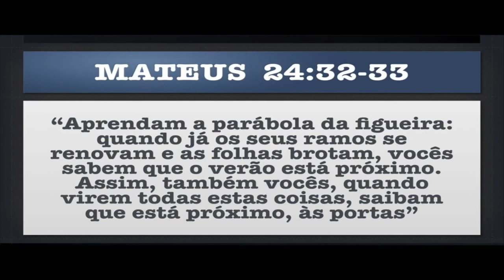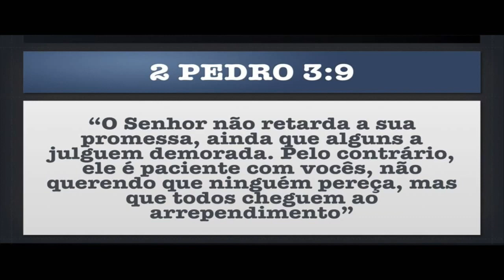A Parábola da Figueira - Pr João Lorini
Voce é nosso convidado a assistir nossa programação ao vivo todos os sábados as 10:20hs direto Igreja Adventista do Sétimo Dia do Iguatemi no canal do YouTube: